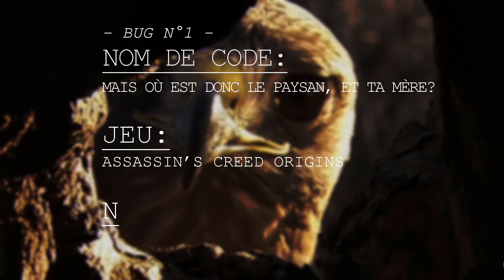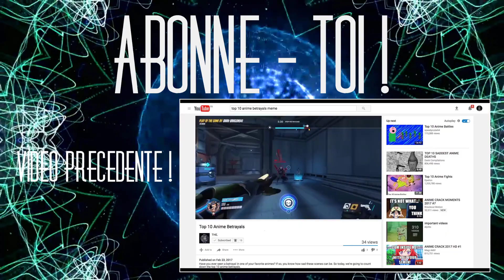THE GAMING MONTAGE #13 (Las paelleras)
[Après un an et demi d'absence, j'ai profité d'un peu de temps libre pour réaliser ce petit montage, en espérant qu'il vous plaise!
Signé A.R.]

Voici l'épisode 13 du Gaming Montage!
Partagez la vidéo si elle vous a plu!

Benny Benassi x Lush Simon - We light forever up
Jamie Berry - Lost in the rythm
Louis Amstrong - What a wonderful world
Music from Mexico - Jarabe Tapatio
Whitney Houston - I will always love you
Risitas feat Cocinero Dumas - Banador Party

Portez vous bien et à bientôt!

L'équipe du Gaming Montage.